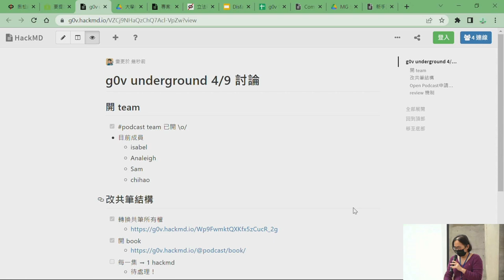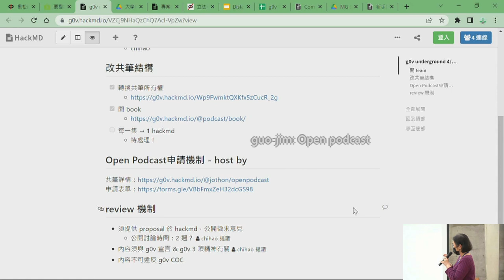hackath49n 第肆拾玖次全糖去冰黑客松 成果發表 g0v underground 零時電台